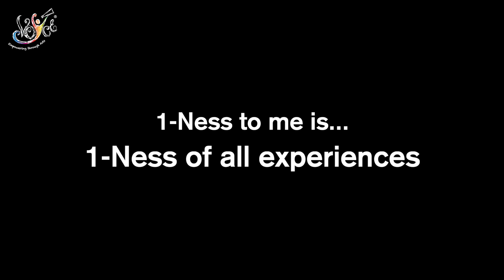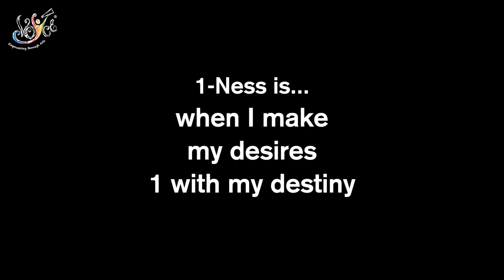1-Ness thoughts by sangeeta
Dr Sangeeta Parijaat, President of Primordial center of excellence shares what oneness means to her. It is when she makes her desire one with her deatiny.
What is your idea of 1-ness?

To all the artists out there, we would love for you to share your reflections on 1-Ness in your drawings, illustrations, and digital art. Yes, VOYCE is making a book from all this artwork. This book is dedicated to Guru Nanak Sahib's message of Ik-Oankar, i.e. 1-Ness.